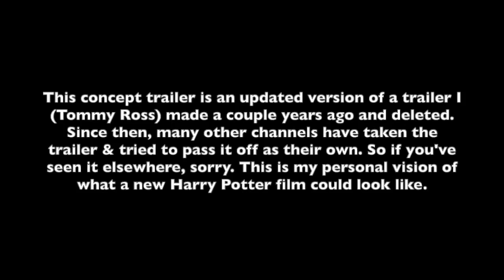Harry Potter and the Cursed Child Herbology 2022 Concept Trailer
This is an updated, tweaked *RE-UPLOAD* (which has been stolen multiple times by other channels) of my concept trailer for a movie adaptation of the Broadway play Harry Potter and the Cursed Child, which would bring back Daniel Radcliffe as Harry Potter, Emma Watson as Hermione Granger, Rupert Grint as Ron Weasley, Tom Felton as Draco Malfoy, Ralph Fiennes as Voldemort, and pretty much everybody else.

It's supposed to reflect what an adaptation of Jack Thorne's popular stage play (I know this trailer hardly reflects the story but still) could look like. I definitely want this to happen sometime in the future. I strongly believe in keeping beloved films alive, relevant, and talked about. Great movies/properties/franchises should always be celebrated and known. While Harry Potter is being kept alive through the Wizarding World universe of the Fantastic Beasts movies, as well as the Wizarding World of Harry Potter theme park attraction at Universal Studios, it'd be nice to see the original gang get back together.

An adaptation of the popular stage play would be a perfect way to bring Daniel Radcliffe's Harry Potter, Emma Watson's Hermione Granger, and Rupert Grint's Ron Weasley together again on the big screen. That would absolutely destroy the box office and would avada kedrava every movie in its path.

If you aren't familiar with the play, it's basically about the children of Harry, Hermione, and Ron, 19 years after the events of the Deathly Hollows. It particularly focuses on Harry and Ginny's son, Albus Severus Potter who is attending Hogwarts School of Witchcraft and Wizardry. Time travel comes into play with the Time Turner, which  interferes with the events in the original Harry Potter series.

What are your thoughts? Do you want to see another Hogwarts adventure with Harry, Ron, & Hermione? Should it be an adaptation of The Cursed Child or should it be an original story? Are you satisfied with Fantastic Beasts franchise?